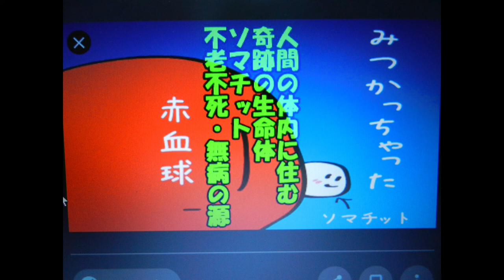糖尿病の方へソマチットを試して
ソ